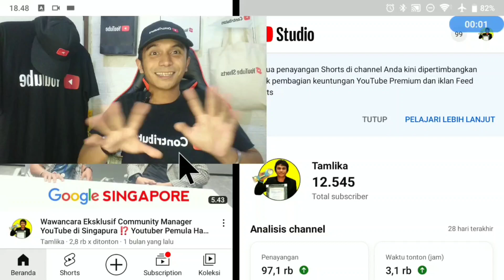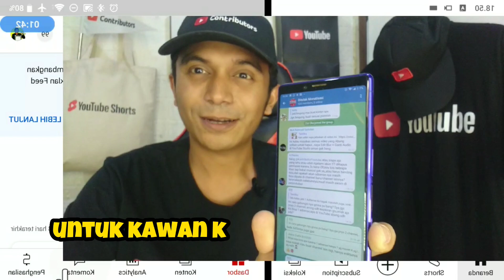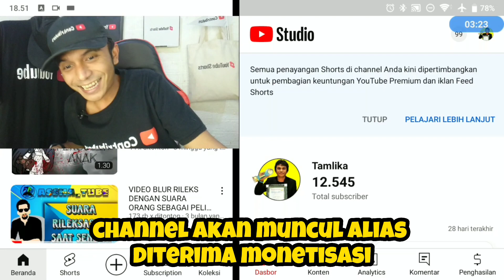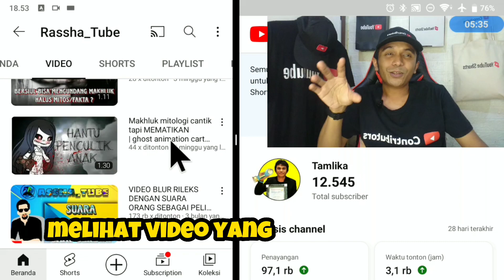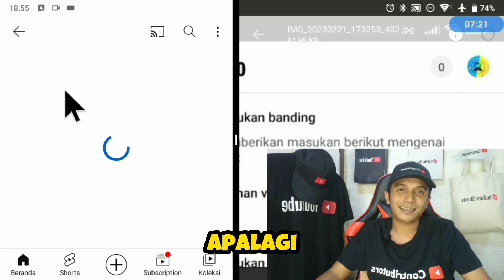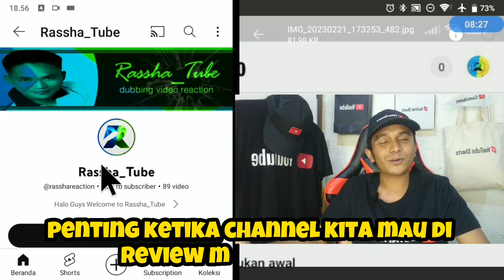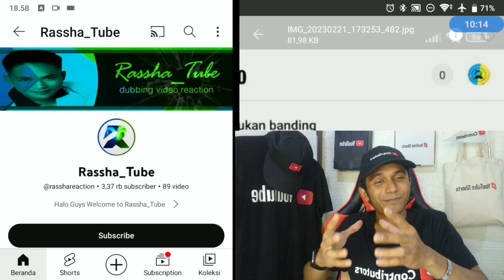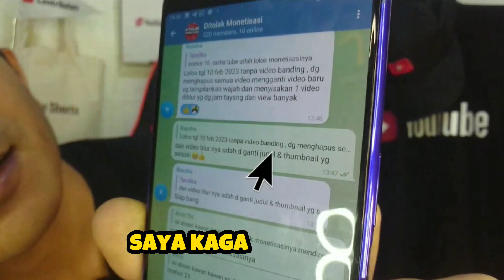SUDAH LOLOS MONETISASI YouTube ‼️ Padahal Ditolak Video Banding & Kena Konten Digunakan Ulang ⁉️